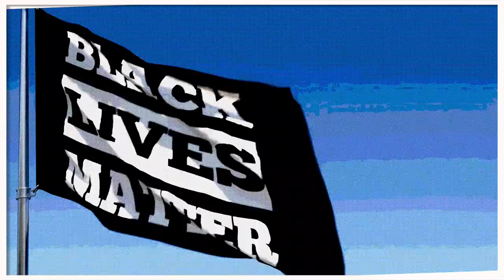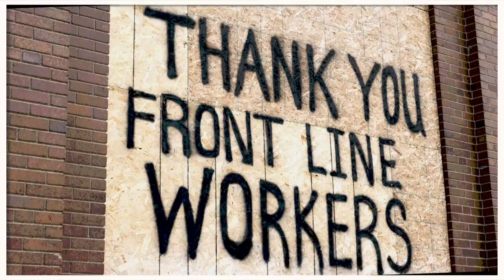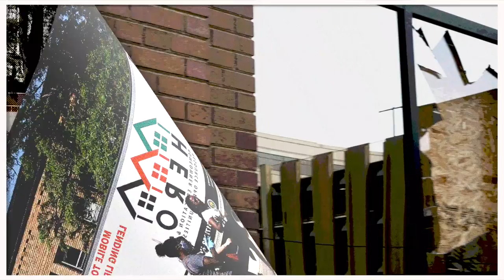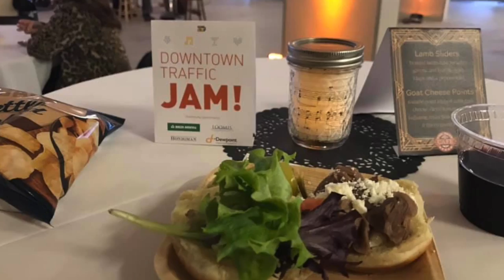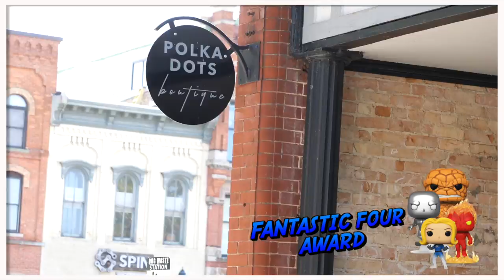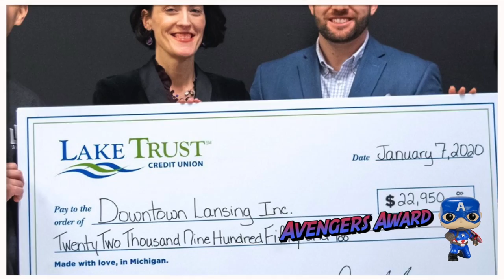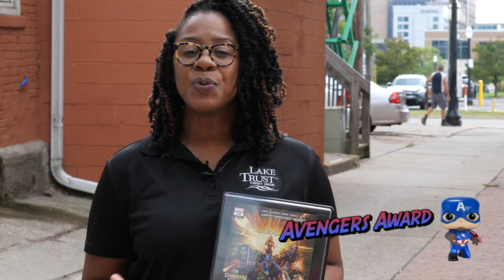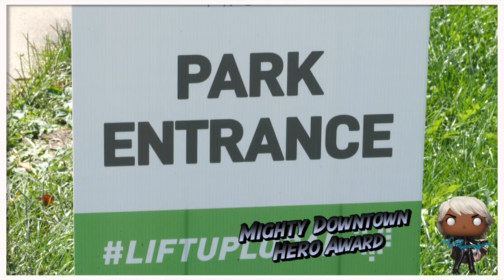CLIENT VIDEO: Downtown Lansing Inc. - Calling All Downtown Heroes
With the pandemic, DLI knew they had to do something different with their annual awards ceremony, so with 2 weeks left have it done, they approached us to develop something unique to show before the last outdoor "drive-in" of the year. Thankfully, the weather was good and it was great to meet all of the award winners and honor what they've done during this difficult year.